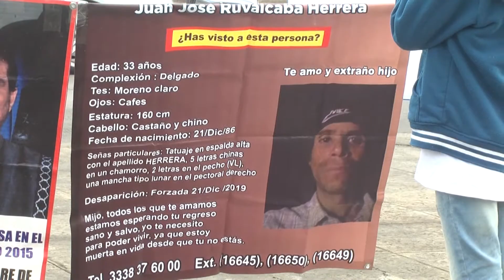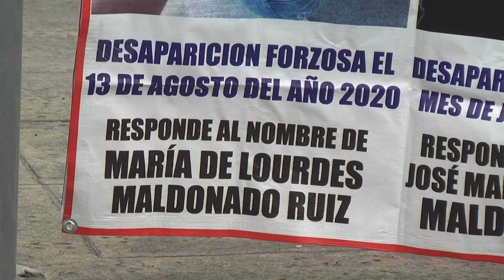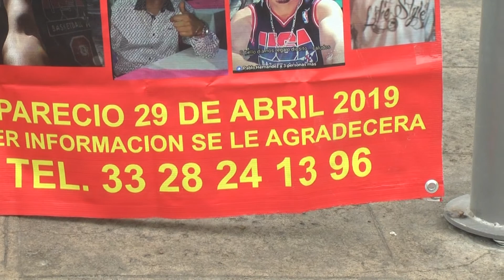No cesan los desaparecidos en Jalisco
Integrantes del Colectivo Huellas de Amor se manifestaron en el cruce de la avenida López Mateos y Ramón Corona, en Bosques de Santa Anita, para visibilizar ante la ciudadanía el problema de las desapariciones en el estado.